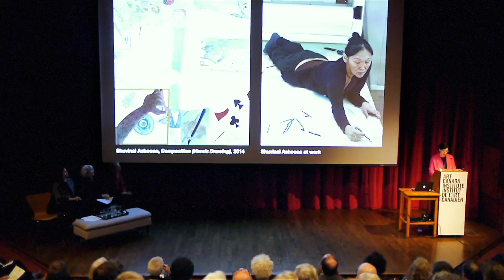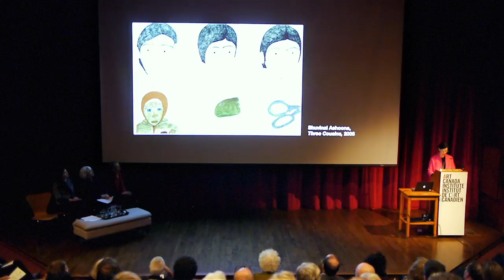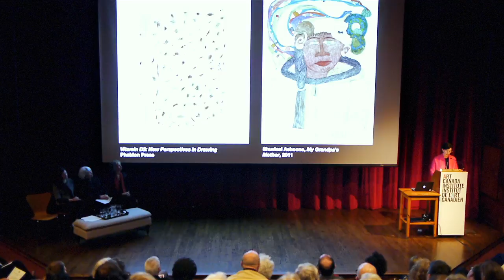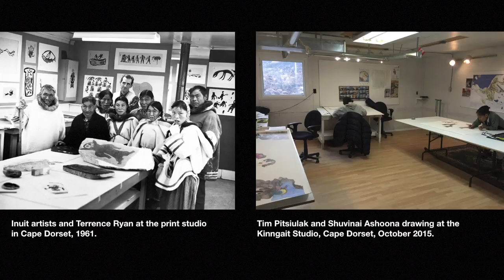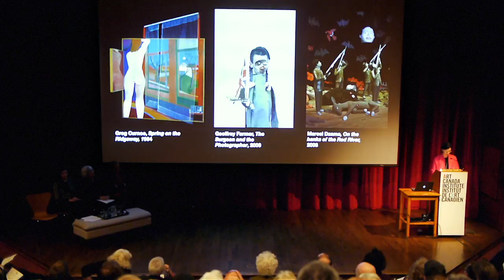What Makes Art Canadian? Nancy Campbell on Shuvinai Ashoona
In the mid-1990s Shuvinai Ashoona (b. 1961)  began producing detailed drawings that were made into lithographs, etchings, and stonecut prints. Her early works were primarily monochromatic depictions of natural landscapes and traditions of the North, but by the late 1990s, her attentions shifted to depictions of fantastical creatures, dream-like landscapes, and aerial-perspective representations of a global community, expressed in vivid colour.

Nancy Campbell has been an independent curator of contemporary and Inuit art since 1993, working for institutions including The Power Plant Contemporary Art Gallery in Toronto and the Macdonald Stewart Art Centre at the University of Guelph. She holds a Masters of Arts from the University of British Columbia and is currently a PhD candidate at York University.